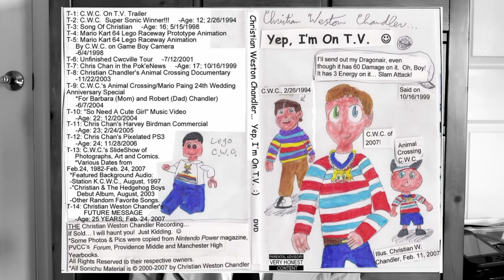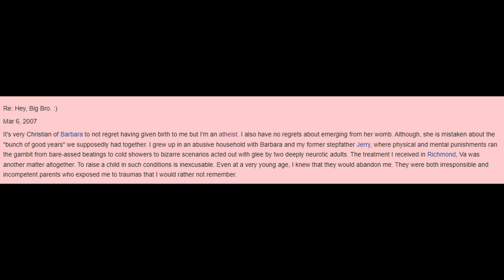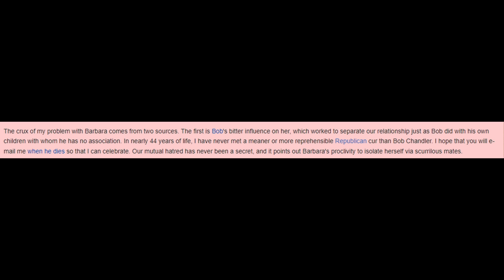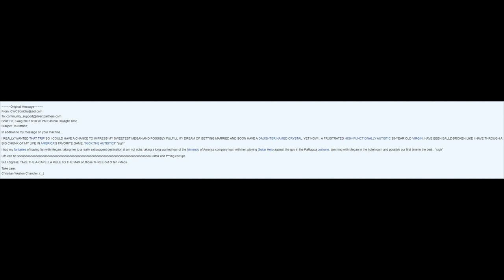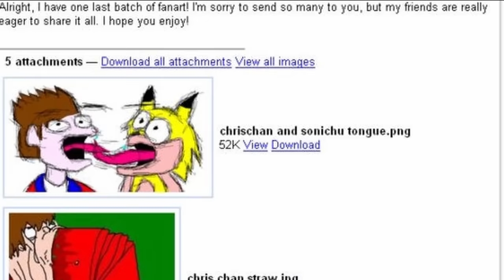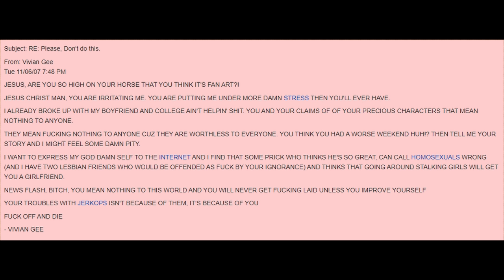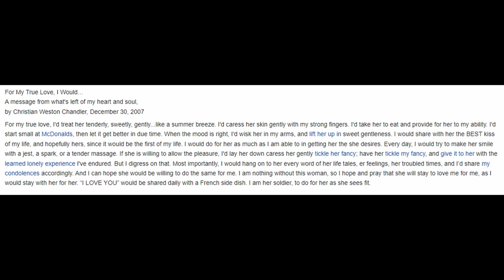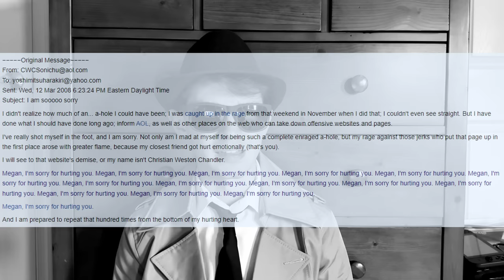Atlas Investigates - The Chronological Chris Chan Iceberg - The Megan Saga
Today, we're taking a look at how Chris pursued his friend Megan Shroeder in order to make her his heartsweet, as well as his discovery by 4chan and SomethingAwful

CHAPTERS
intro 0:00 - 1:41
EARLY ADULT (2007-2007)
Preface 1:42 - 2:32
- The Megan Saga -
Megan and Chris Email Chats 2:33 - 3:13
Brony 3:14 - 3:51
eBay Loot 3:52 - 4:30
Sonichu Issue 3 4:31 - 5:19
College Graduation 5:20 - 5:48
Sonichu Issue 5 5:49 - 7:40
Death of Patti the Dog 7:41 - 11:47
Pixelated PS3 11:48 - 13:36
Sonichu Issue 6 13:37 - 14:43
Yep, I'm on TV 14:44 - 15:20
Christian Weston Chandler's FUTURE MESSAGE 15:21 - 25:00
Contact with Cole 25:01 - 27:01
- The Adam Stackhouse Saga (subsaga) -
Preface 27:02 - 27:40
Chop Chop Master Onion's Rap Showdown 27:41 - 34:00
CWC is Angry 34:01 - 36:52
- Back to the Megan Saga -
4chan 36:53 - 37:24
Fanart 37:25 - 39:00
Encyclopedia Dramatica 39:00 - 39:30
Vivian Gee 39:31 - 41:26
Joshua Martinez 41:27 - 41:59
Chris Chan's Public Announcement 42:00 - 50:31
John's Custom Gundam 50:32 - 51:24
ShecameforCWC.JPG 51:25 - 52:55
For My True Love, I Would... 52:56 - 54:54
It's Over 54:55 - 56:39
Megan Shrine 56:40 - 57:34
Outro 57:35 - 58:46